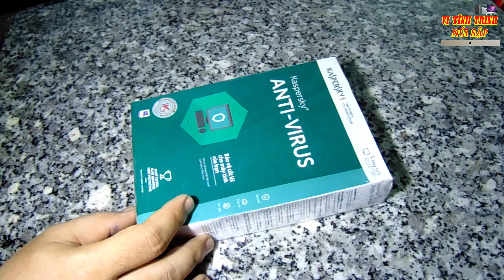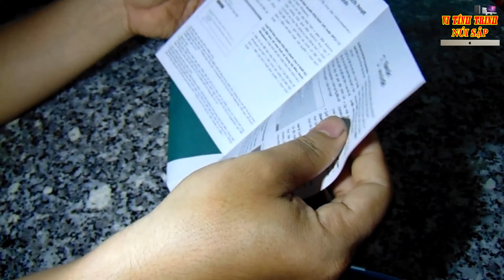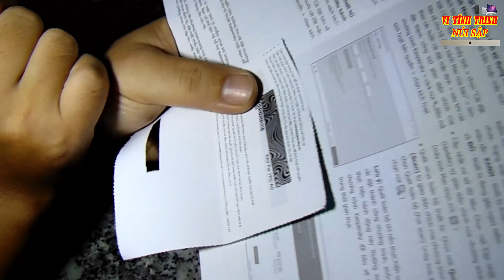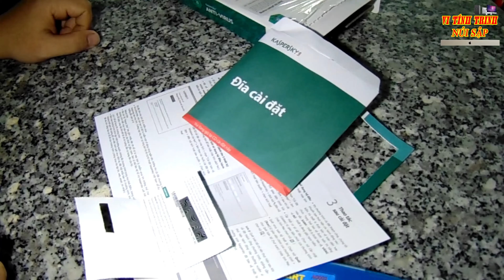Kaspersky Bản Anti Virus CD key Full